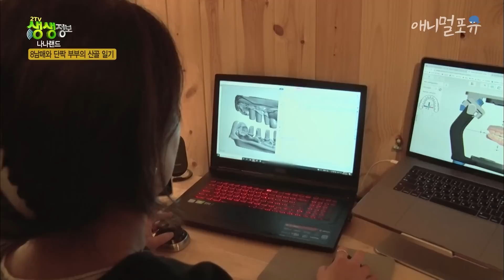짧은 다리로 수영하는 8코기들 보실 분?!🐶 강아지를 위해 서울을 떠나 시골로 내려온 부부 | KBS 생생정보 210930 방송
8코기들은 아빠가 "오케이!" 하기 전까지 움직이지도 않는 천재견들.. 🐶❤️

친동생을 떠나보낸 할머니의 곁을 지켜준 효자 진돗개는.. 그림 그리는 천재견! 🐶

※ 회차 정보 : 생생정보 (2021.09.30 방송)